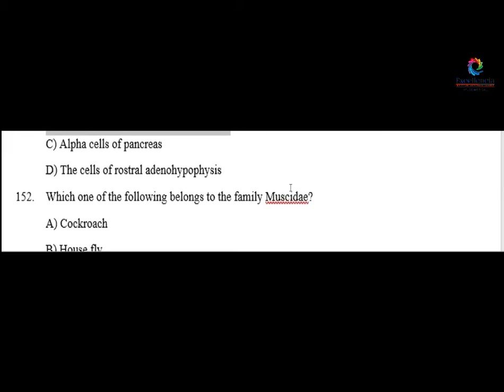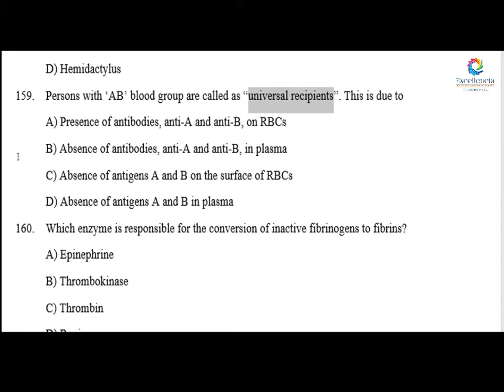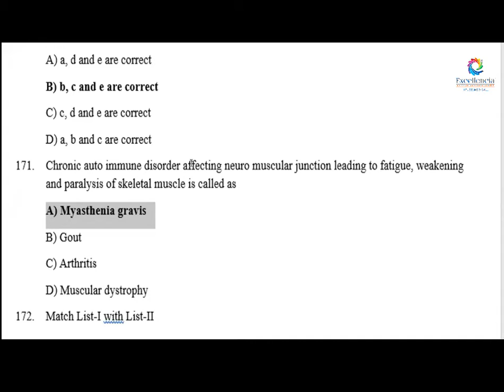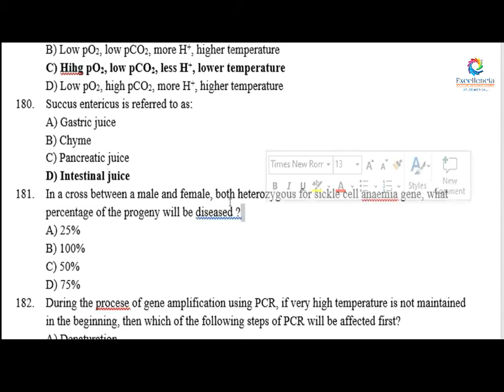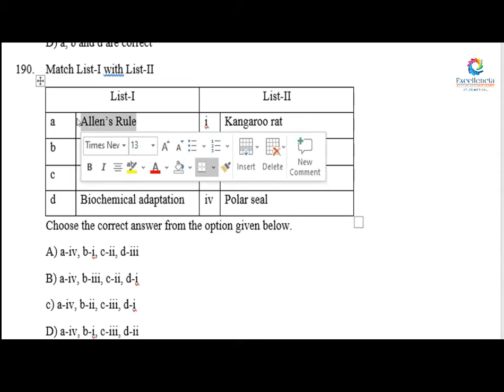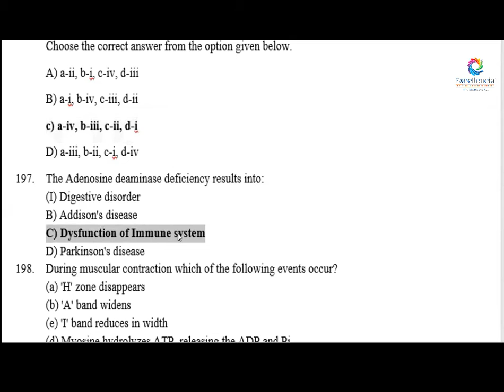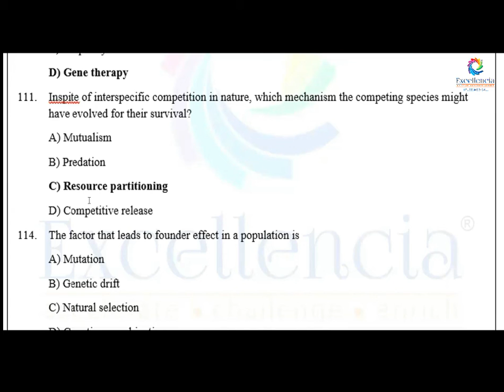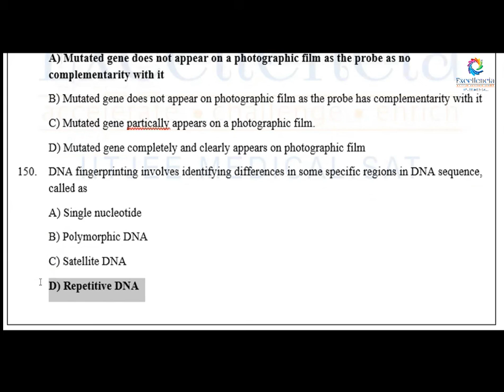NEET-2020-21 - ZOOLOGY Paper Discuss & Analysis